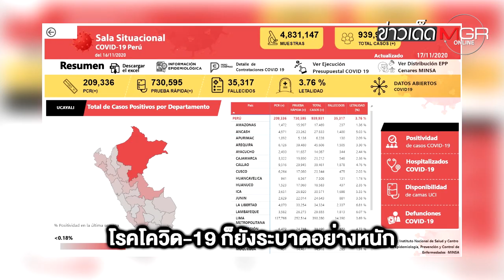"เปรู" มี "ประธานาธิบดี" 3 คน ในเวลาเพียงแค่ 8 วัน!